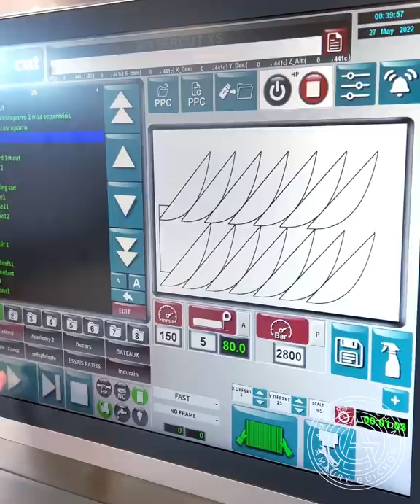Chocolate Snail!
Sometimes the most interesting techniques are found in the most basic designs.
Introducing for the first time my new toy watercut used to cut the gills of the chocolate mushroom, I cannot wait to see what design I can create next with this equipment.
Have you ever tried snail? 😄